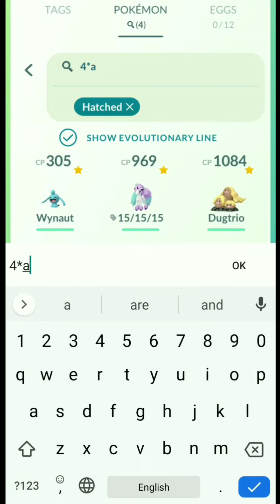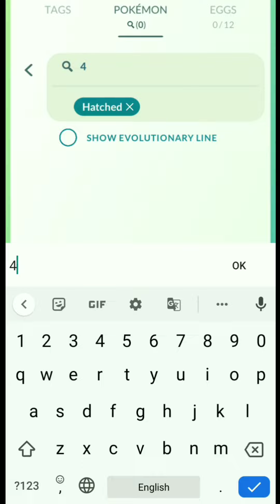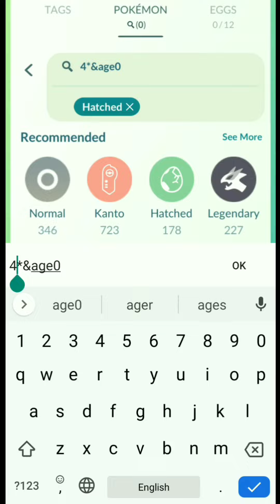I Hatched "36" 12km 🧐 Eggs For Salandit And Got This...! In Pokemon Go | Eggs Hatching Pokemon Go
My 12km Eggs Hatching Luck Is Just Worst In Pokemon Go | New 12km Egg Hatch | Team Rocket 12km Eggs

12km Eggs Hatching For New Pokemon Salandit... CAN WE GET IT?? In Pokemon Go | New 12Km Egg Hatching

12 Eggs Hatch! 🧐 Hatching All New 12km Eggs In (Pokemon Go)

The Most Expensive Pokemon In Pokemon Go | 12km Eggs in Pokemon Go | Salandit Pokemon Evolution

April 2022 Spotlight Hour Pokemon Go | Stunky, Bunnelby, Oddish, & Cherrim Spotlight Hour Pokemon Go

How To Beat Giovanni Shadow Latias Below 1500 Cp In Pokemon Go | Find Giovanni New Shadow Pokemon

Purifying Shadow Latias in Pokemon Go | Giovanni Shadow Latias | Find Giovanni New Shadow Pokemon

Silent Schemes Research, Giovanni Shadow Latias, Free Super Rocket Radar Pokemon Go | Shadow Latias

How To Defeat Team Rocket Leaders Arlo, Cliff & Sierra In Pokemon Go | Team Rocket Leaders Weakness

Should I Purify New Shadow Legendary Pokemon Latias For Hundo In Pokemon Go Giovanni Shadow Pokemon

First Look Giovanni Shadow Latias In Pokemon Go | Giovanni New Line-up | Giovanni Super Rocket Radar

Silent Schemes Special Research Pokemon Go | Super Rocket Radar Pokemon Go | Giovanni Shadow Latias

131 Ditto Caught In 3 Hour's Pokemon Go | April Fools 2-Oh-22 Pokemon Go | Catch 3 Transform Pokemon

April Fools' 2-oh?-22 Special Research Pokemon Go | Catch Ditto In Pokemon Go | Ditto Pokemon Go

April Fools 2-Oh? Research Pokemon Go | Pokemon Go Event | Catch 3 Of The Transform Pokemon

April Classic Community Day Update Pokemon Go | Mudkip Community Day Pokemon Go | Hydro Cannon Move

Best Buddy Any Pokemon In 13 Days In Pokemon Go | Buddy Excited Without Poffin Candy In Pokemon

Evolving Great League Rank 2 Go Battle League Pvp Pokemon In Pokemon Go | Great League Rank 1

Maxing Up 100Iv ✨ Shiny Baby Pokemon In Pokemon Go | Level 50 Shundo Alolan Pokemon In Pokemon Go

Stufful Community Day Pokemon Go | April 2022 Community Pokemon Go

Catching 😍 Rare Pokemon Lucario In Pokemon Go | Wild Lucario, Axew Caught In Pokemon Go Rare Pokemon

An Akala Adventure Special Research Pokemon Go Lush Jungle | Season Of Alola

Lush Jungle New Event Pokemon Go | Akala Island New Event Research | Season Of Alola Pokemon Go Event

2nd Raid & Shiny ✨ Luck 🔥 Pokemon Go | Catching Shiny Legendary Pokemon Therian Tornadus Pokemon Go

Catching All Type Of Oricorio In Pokemon Go | Festival Of Colours | New Debut Pokemon Oricorio